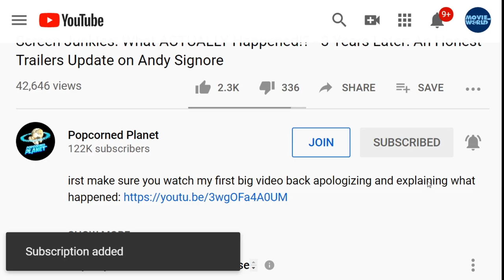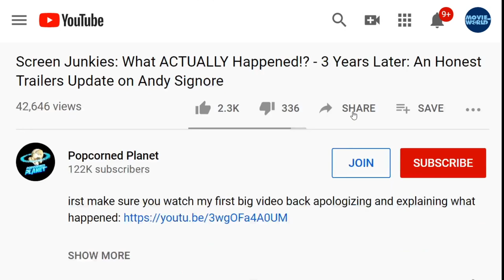Black Panther: Wakanda Forever Trailer Reaction | YES! This Movie Is Gonna WRECK Me & Save The MCU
“Show them who we are.” Watch the brand-new trailer for Marvel Studios’ Black Panther: Wakanda Forever, only in theaters November 11.

Andy Signore Trailer Reaction to Black Panther 2 Trailer. And the loss of Chadwick Boseman. Should they have recast T'Chalia?